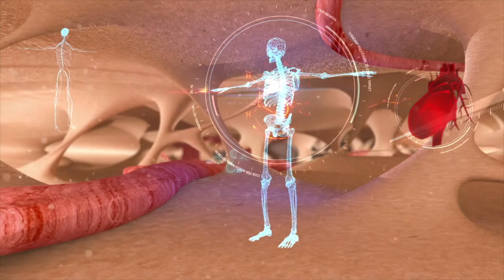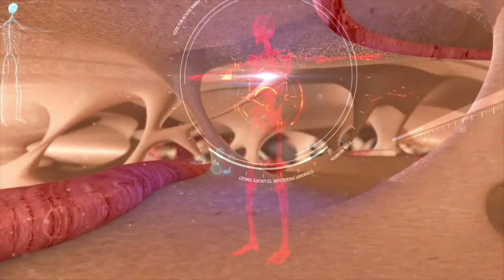Bolje sprečiti Milka Raičević pravilna ishrana